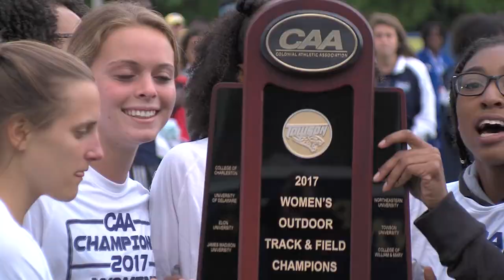A Decade of Towson Tigers Athletics 2010-2019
CAA titles, Final Fours, field storming, and a visit from President Obama.  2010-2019 was filled with memories, here is a quick look at the past 10 years in Towson athletics!